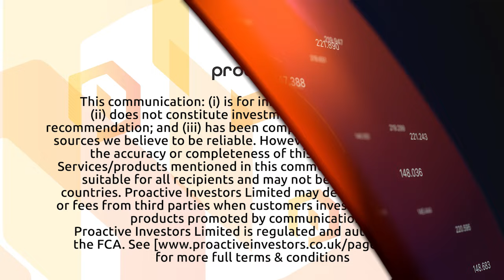Great Atlantic Resources announces drilling program at Golden Promise Property in Newfoundland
Great Atlantic Resources Vice President of Exploration David Martin joined Steve Darling from Proactive to share news the company is planning for a diamond drilling program at the Golden Promise Gold Property in the central Newfoundland.

Martin telling Proactive the drilling will focus on the gold - bearing Jaclyn Main Zone with the objective of expanding the inferred gold resources. Seventeen drill holes are planned for a total of approximately 4700 meters.